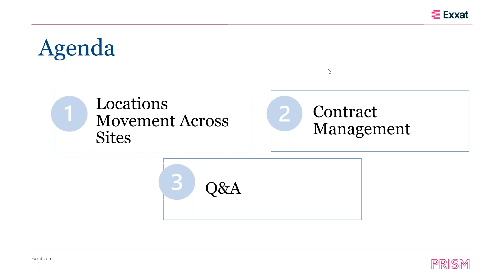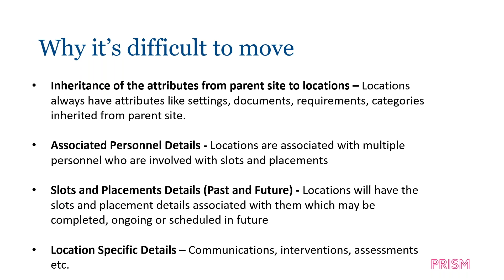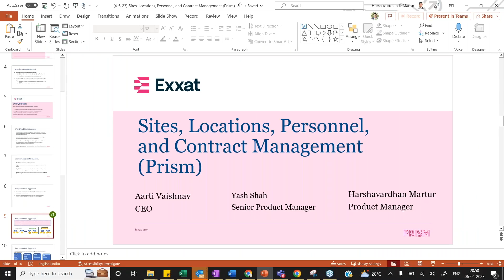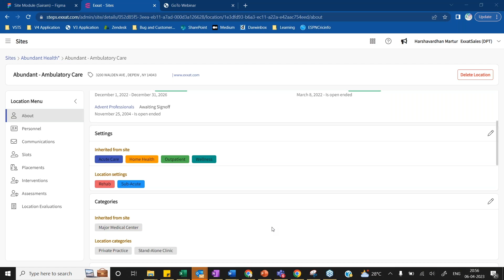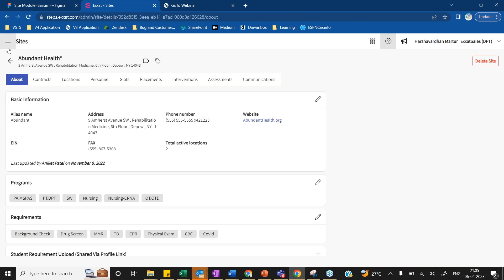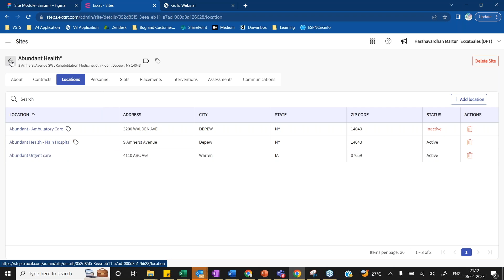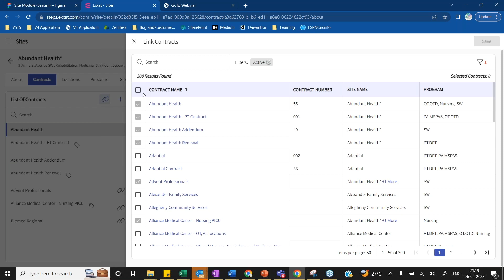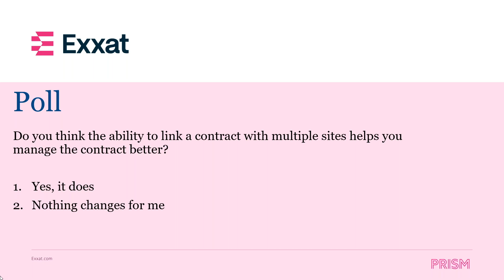Fireside Chat: Sites Locations Personnel and Contract Management Prism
Date of webinar: April 6, 2023

Exxat is proud to present a new series, Fireside Chats! Where you participate in engaging conversations with our product team who leads the development of the features within Prism that you use, and hopefully love!

This session will focus on location movement across sites and contracts management within Prism

Our team will provide you with an overview of what we currently support and envision, and you'll have a chance to provide your thoughts and feedback!